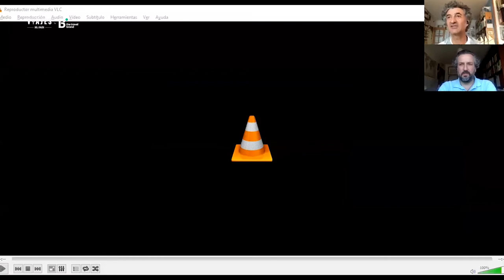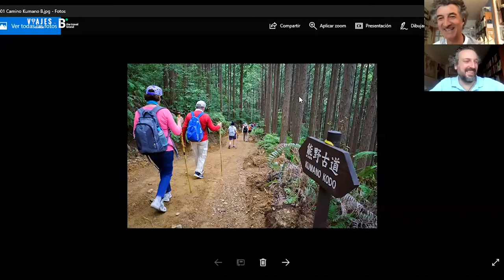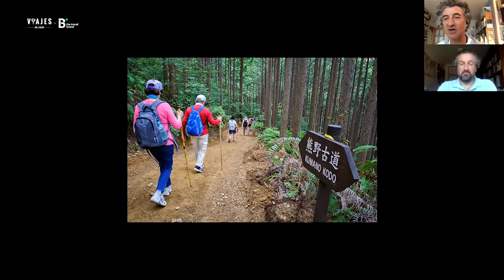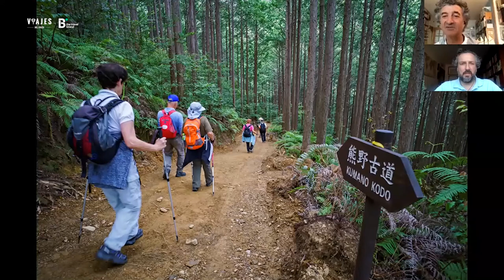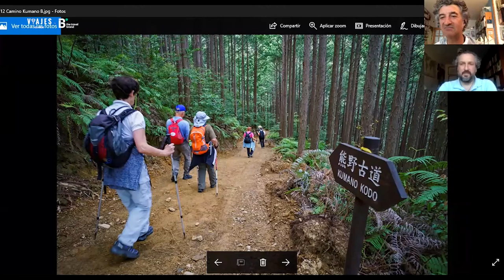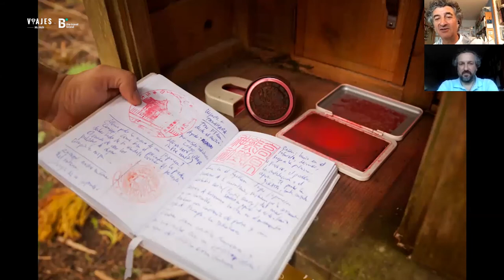"Kumano Kodo", con Patxi Uriz.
El fotógrafo y cineasta Patxi Uriz nos habla sobre Kumano Kodo, la ruta de peregrinación japonesa conocida por la belleza y paz que podemos encontrar entre su naturaleza y sus templos. El escritor Jorge Traver nos acompaña en este Fórum.